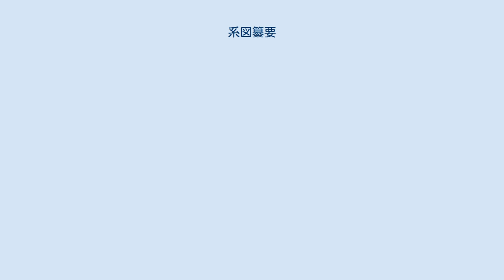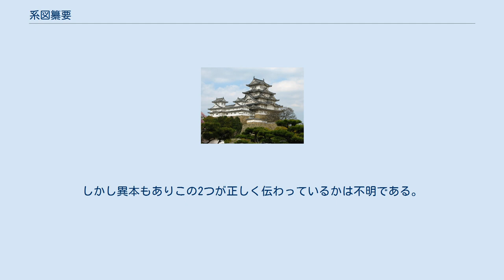系図纂要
『系図纂要』（けいずさんよう）は、江戸時代末期の系譜集成。
全102巻（103冊）。
著者は『大日本野史』の著者でもある飯田忠彦とみられる。
既存の系譜集や記録などを広く集めて再編纂しており、史料価値が高いとされる。
 水戸藩の『大日本史』編纂に対して諸国から情報が集められていたが、そのなかで系図も集まっていた。
この系譜を収録したのが『諸家系図纂』であった。
しかしこれらの系譜のなかには異なる伝承を持ち数種類の系図が存在するものも多かった。
 この問題に対して編纂されたのが『系図纂要』である。
系図の古典たる『尊卑分脈』を『諸家系図纂』に結びつけて再編纂しただけでなく、『寛政重修諸家譜』『藩翰譜』『諸家伝』『地下家伝』など先行の系図集や文献・地誌・記録類を広く渉猟し参考にして、宮家、藤原氏・菅原氏・紀氏・平氏・諸源氏などの諸氏・諸家ごとに集大成している。
また大名・主要な幕臣・公家・社家などを収録範囲とし、可能な限り幕末まで系譜を伸ばしている。
 正確な成立年は不明だが、内容の下限は安政3年（1856年）であることと、著者とみられる飯田が万延元年（1860年）に死去していることから、この時期に成立したとみられている。
 はじめに略系、次に詳しい本系を載せる形式をとる。
また大きな特徴として、異説の系譜を本系図中途に併記しており、後世の参考になるように系譜伝承の違いが示されている。
 寛政期以降の系図を収録する貴重な史料であり、その収録内容の多さから「幕末期の『尊卑分脈』」ともいえるものである。
 ただし原典に忠実であるようにしているため、従来の系譜をそのまま利用しており、自分の家を勝手に有名な系図へ結びつけるという系図の仮冒を、校正せずにそのまま書いているという問題も存在する。
 内閣文庫に原本があり、東京大学史料編纂所に謄写本がある。
しかし異本もありこの2つが正しく伝わっているかは不明である。